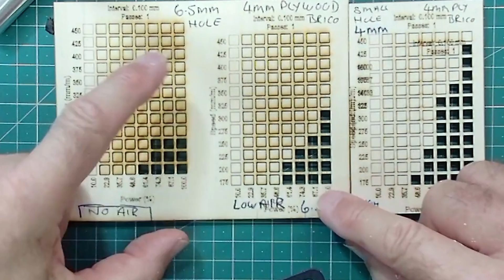Diode laser longer ray5 focus block , laser, air assist nozzle NEW LASER channel see notes below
I now have a dedicated LASER YouTube channel were I will be posting from now on.  As at Aug 2025 I have over 107 videos dedicated the Diode Lasers and Lightburn.   @FlixmyswitchLASER   Come and join me over there.  I cover all aspects of diode lasers, set up, build the square, eccentric nuts, belt tension, various diode module powers, tip and trick, upgrade, cleaning and maintenance,  Fine focus systems, jigs  to ensure your engrave the square, My Master Jig System for my Longer Ray5 frame. I am working on a Master Jig for  my Longer B1 frame. Better cooling grilles, wire and cable management.  I also have Lightburn Videos.

Diode lasers using the focus block correctly.  I find that the Longer Ray5 10W unit can STEP the focus out by 1.24mm and thats a massive amount.  Here i show you the issue.

*** UPDATE CORRECTION ***

At this stage of my investigation i think the correct place to position the 50mm focus block is on the laser module and NOT on the backplate.

Still this video highlights thats it very easy to use the focus block in-correctly.  As if you don't push it far enough back you will be using the backblate to focus from which in my case is 1.24mm higher, so your focus will be out

More test will be done in greater detail I am awaing some test equipment to me delivered.

END OF UPDATE ***

Make sure you checkout my other playlists on 3D printing based mainly upon a Creality Ender 5 Plus and an Ultimater 2.  Cycling road bike videos.

FlixMySwitch all about the stuff I like doing.

Always do you own safety research. This video is made for your enterainment. FlixMyswitch can not be help responsible for any damage to your laser machine, materials, cloths, eye sight, property, your own or others health. Always wear correctly rated eye protection.  These laser are not toys, there is a real risk of fire, always have a water spray bottle and Co2 fire extingusher at hand. Never leave your laser unattended.